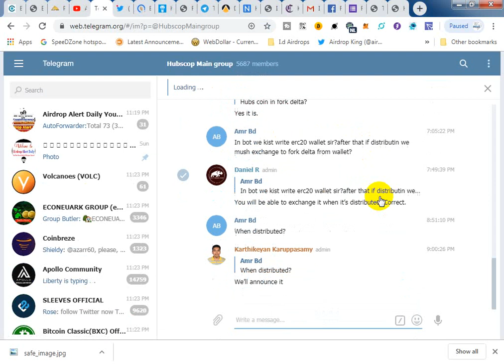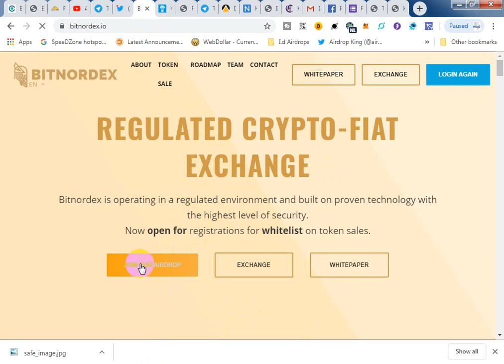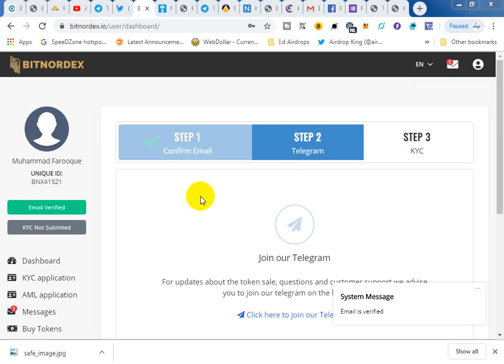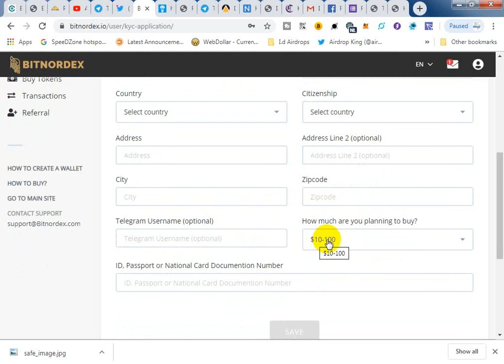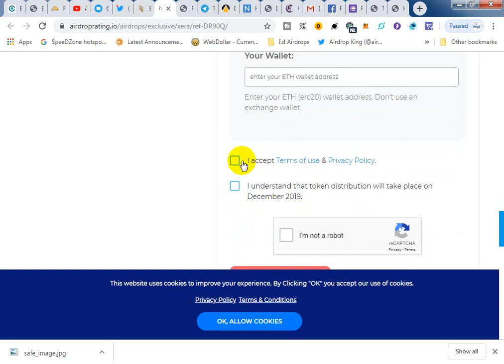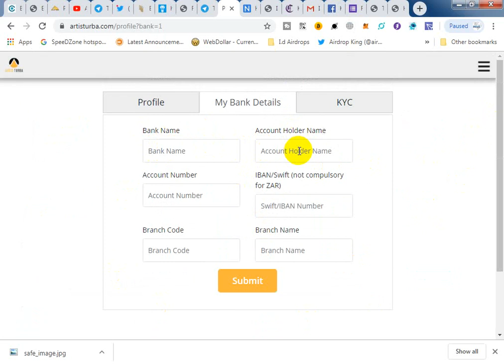37$ Hubscop Airdrop / 65$ bitnordex. / 60$ voldiairdrop join Fast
AirdropHunters#LatestAirdrop#RealAirdrop

hope you like this videoand alsojoin all the airdrops that i share with you also please susbcribe my youtube channel to get lattest airdrops in future and also kindly share my videos with your friend and familly or everyone who need to earn free money
Thanks For whatching my video and please also support to our channel Hey guys